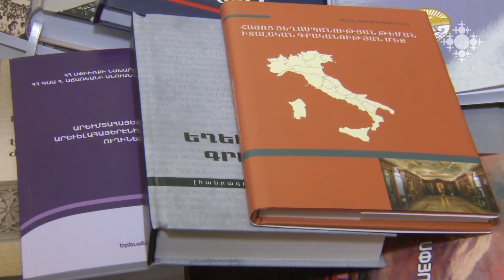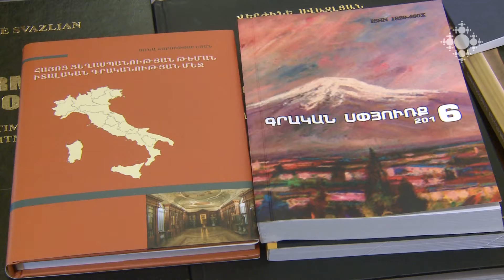Սփյուռքի նախարարությունը գրքեր է նվիրել Էջմիածնի մատենադարանին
Մայր Աթոռ Սուրբ Էջմիածնի «Վաչե և Թամար Մանուկյան» մատենադարանի գրական ֆոնդը համալրվել է ՀՀ սփյուռքի նախարարության նվիրած գրականությամբ:
Դրանք Սփյուռքի տարբեր հիմնախնդիրների վերլուծություններ, տարեգրություններ, ինչպես նաև գեղարվեստական և մասնագիտական գրքեր են:

The Ministry of Diaspora presented books to the Matenadaran (Library) of Etchmiadzin
Literary fund of Vatche and Tamar Manoukian Manuscript Library of the Mother See of Holy Etchmiadzin has been replenished with the literature provided by the RA Ministry of Diaspora.
These include analyses, chronicles of various issues of Diaspora, as well as diverse professional books.